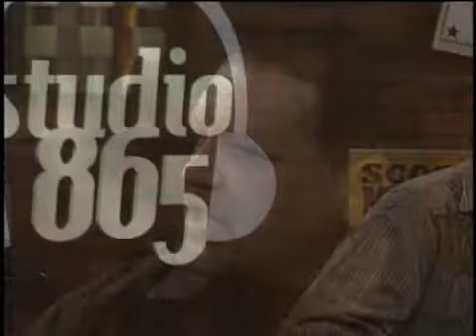Studio865-Mic Harrison 2